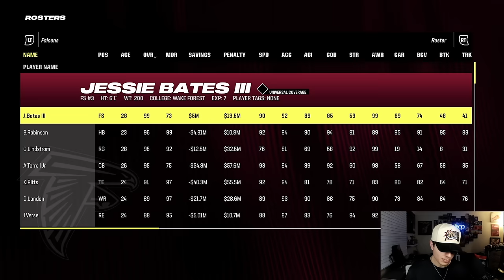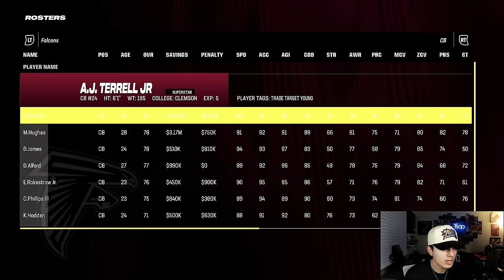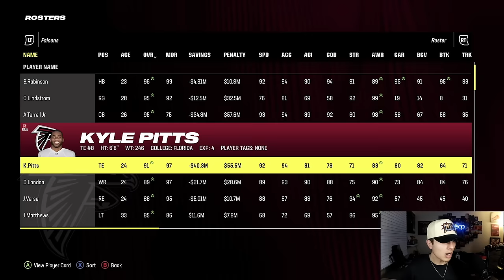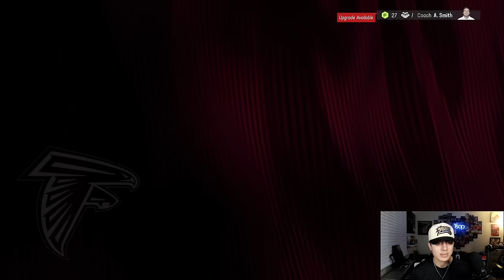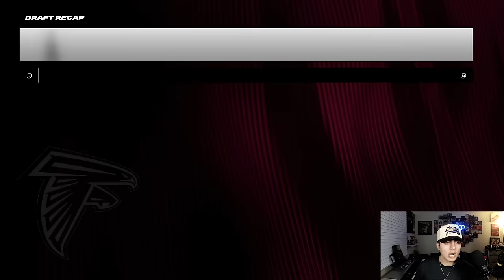I DRAFTED THE NEXT FRANCHISE QB WITH MY#1 PICK! Falcons Franchise SZN 2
Full Season Franchises are back for Madden 24! Shout out to @TDBarrett for putting these leagues together!

In this video you will see a Fantasy Draft, Regular Season, and Playoffs ALL in the same video!

@tsapyt - Instagram
@tsapyt - TikTok

Outro music by the poeticrockstar - check out his most recent projects on apple music and spotify!